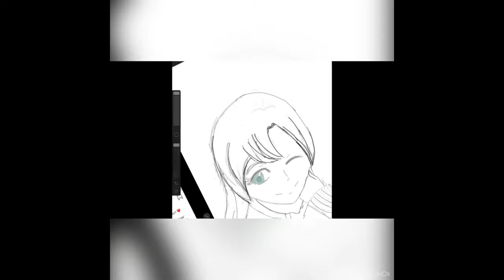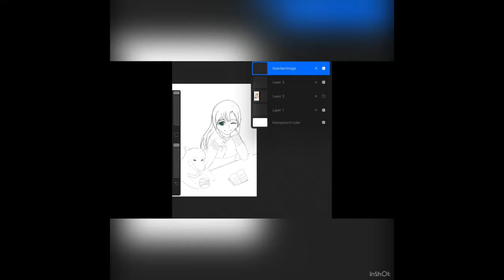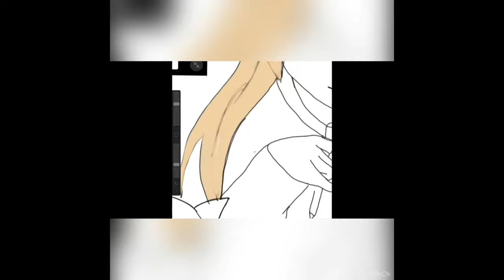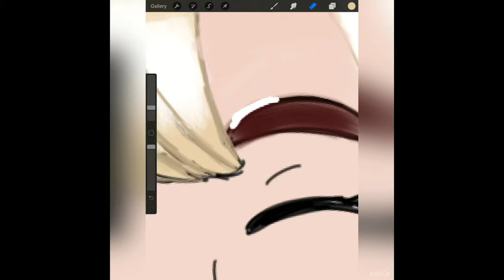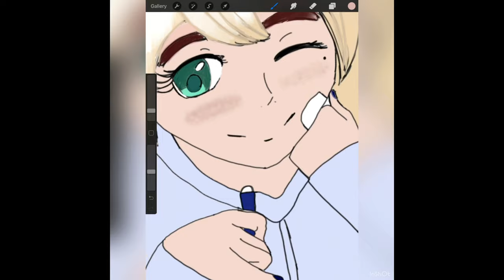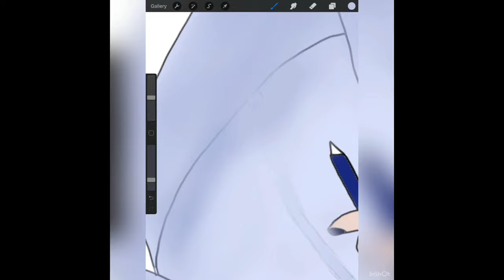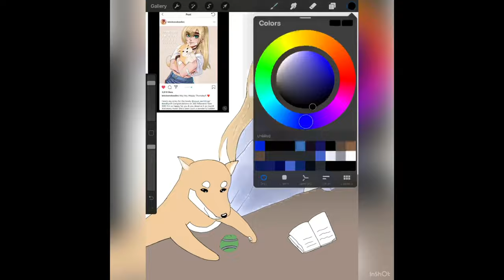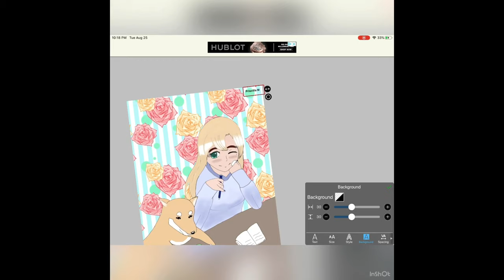DTIYS SpeedPaint ╰(◡‿◡✿╰)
hello guys welcome so today I decided to do a dtiys challenge. This Girl name is Eden she is not my original character. She belongs to @equal_earthlings you can check her out on Instagram she has beautiful drawings of her original character Eden. I hope you guys like my interpretation of her and her cute puppy (づ｡◕‿‿◕｡)づ
Credit to Jacky Yung the creator of this beautiful pose.